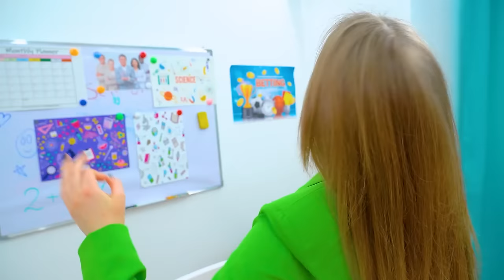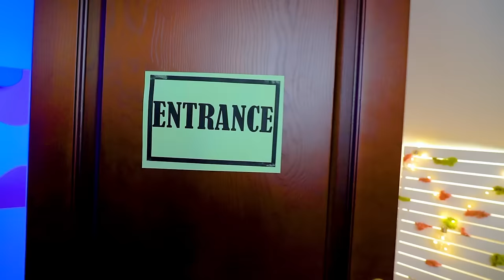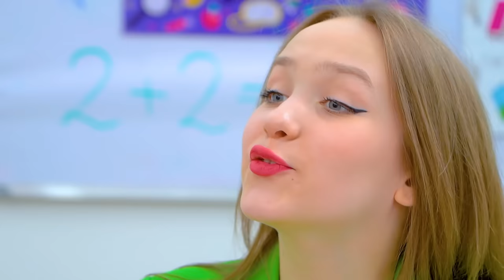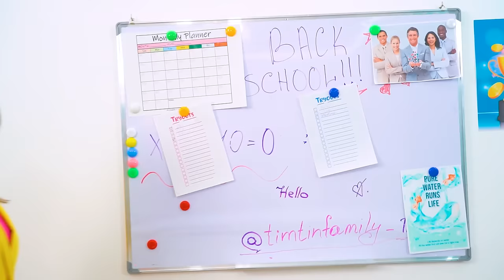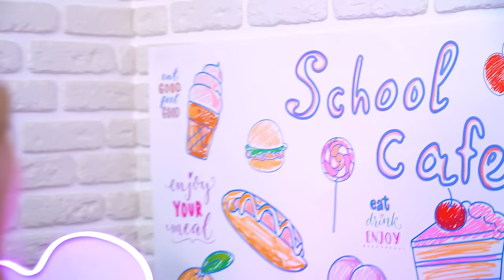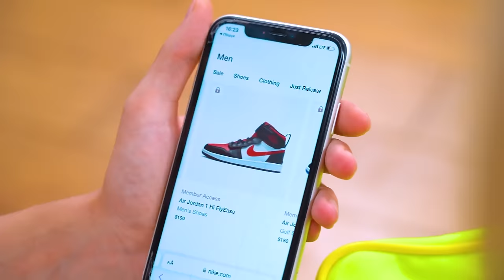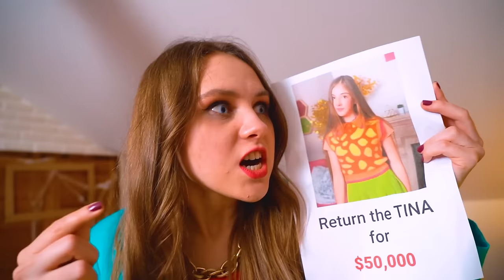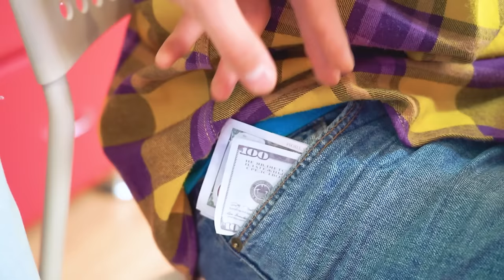Good Mom vs Bad Mom | Soft Boy Fell in Love with Alt Girl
Have you ever noticed how much we are similar with our parents? After all, it is the one who raises us that influences our personality so much. That is why a bad mom and a good mom have such different children. But despite the huge number of differences, they still managed to get along and even fall in love with each other! What do a soft guy and an alt girl have in common?